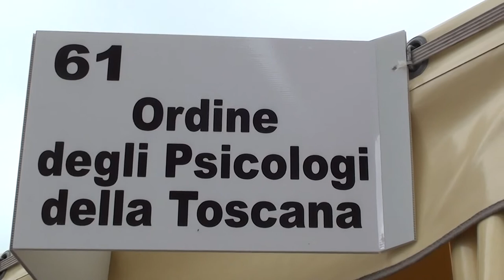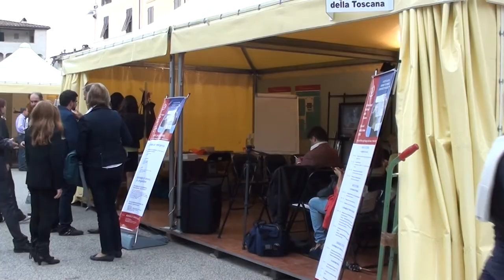Luca Canessa al Festival della Salute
Il direttore generale del Comune di Massarosa al convegno dell'Ordine degli Psicologi della Toscana